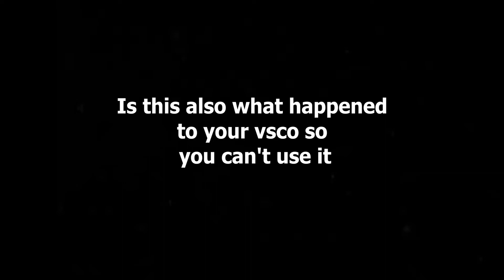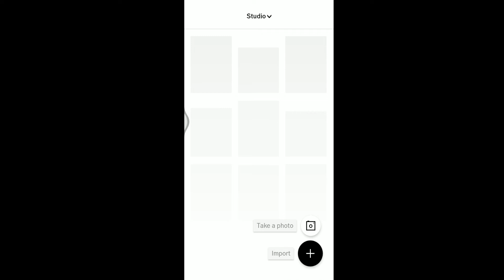VSCO apk 2022 Login Problem Fixed | Easy & Working Trick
👍 Liking this video will help my channel a lot